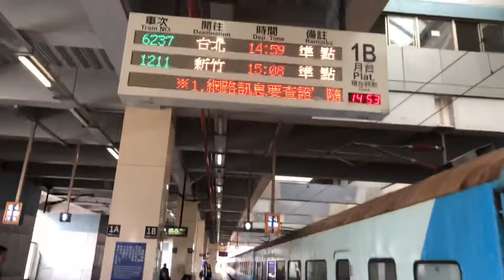復興號專列離開+1192次800型區間車往基隆+1211次700型區間車往新竹離開七堵站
拍攝時間：2020/1/16 14:53
1192車號:819+820
1207車號:723+724